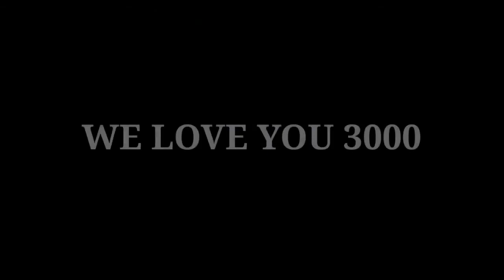Drawing Robert Downey Jr/Realistic// Pencil// Portrait Of RDJ a k a IRON MAN by mrartexpert